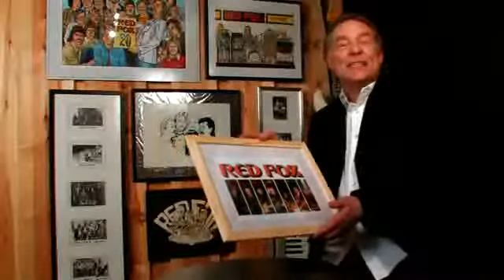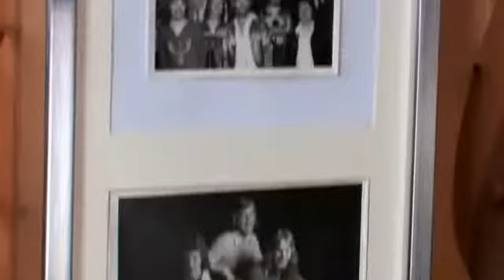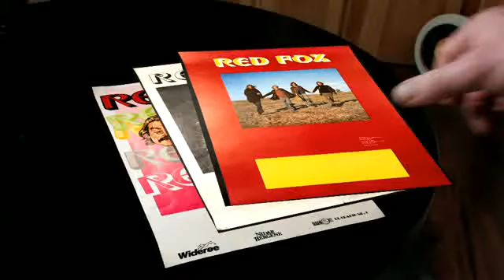Hallo igjen - Red Fox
Danseband